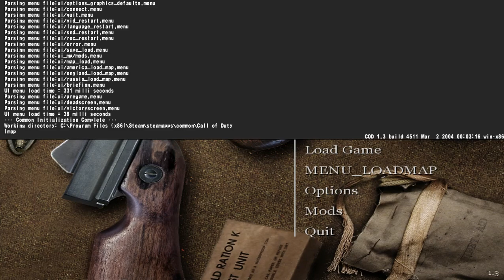Call of Duty: Colditz Castle